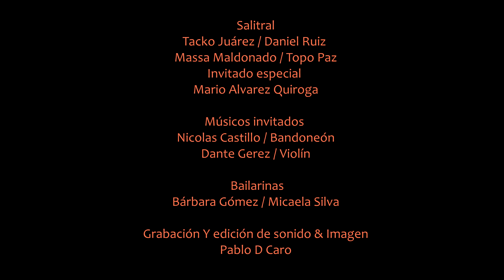SALITRAL - Puñado de Chacareras ft Mario Alvarez Quiroga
SALITRAL Presenta "Puñado de Chacareras"

Un puñado de Chacareras, es como volver al pago después de un largo viaje,
Es querer abrazarlo todo en un solo momento.
En éstas cinco mitades de "chacas" hemos querido elevar la bandera Santiagueña, cantando canciones de grandísimos autores y compositores.
Del Tiempo de mi niñez ( Coco Díaz) , Para el que anda más lejos (P.R.Trullenque, P. Carabajal) Mi Barrio 8 de abril (O.Valles, A.Abalos)La Ñaupa Ñaupa ( f.Corpos, S.Palavecino) La Olvidada (Hnos Díaz, Atahualpa Yupanqui).
Siempre respetando a la música y dándole el toque "Salitrero",con la humildad y la fuerza de todo el trabajo que a lo largo de estos años venimos haciendo.
Hoy presentamos de todo corazón este, ¡Puñado de Chacareras!

SALITRAL: Fernando "Masa" Maldonado, José "Topo" Paz , Daniel Ruíz , Carlos "Tacko" Juarez.
Invitado especial : Mario Alvarez Quiroga

Músicos invitados:
 Dante Gerez ( Violín )
 Nicolás Castillo ( Bandoneón)

Danza : Bárbara Gómez, Micaela Silva *Grupo Independiente La Brasa*.

Audio visión : Artefonic Estudio , Pablo D. Caro.